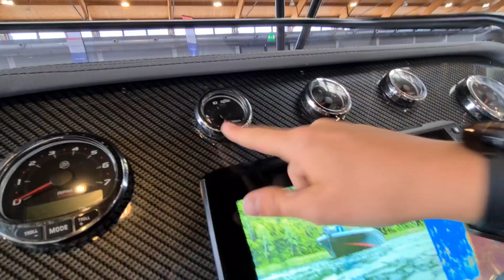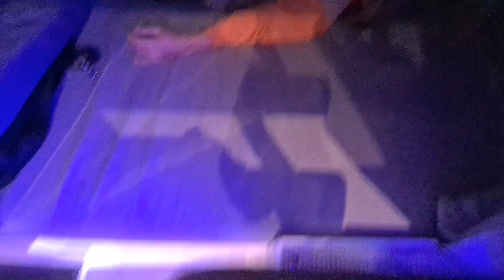Saver 330 WA (Interboot 2023)